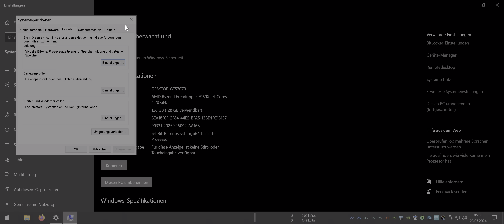BEST WIN 10 High Performance Speed Setting in 20sec